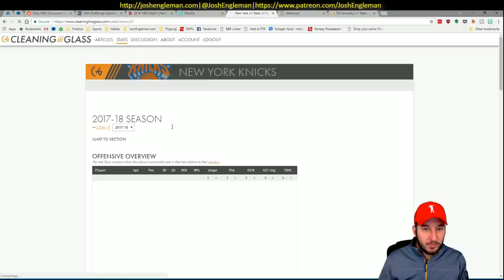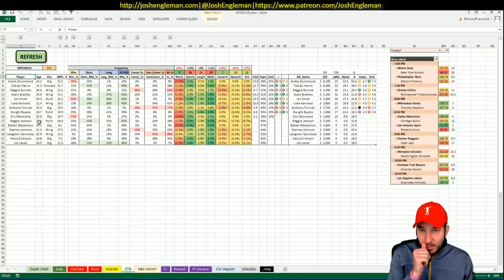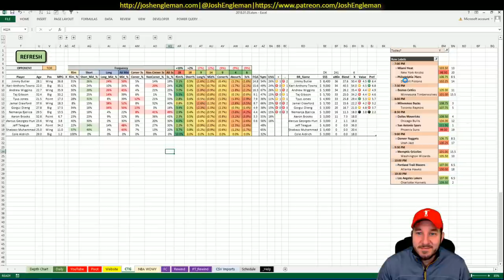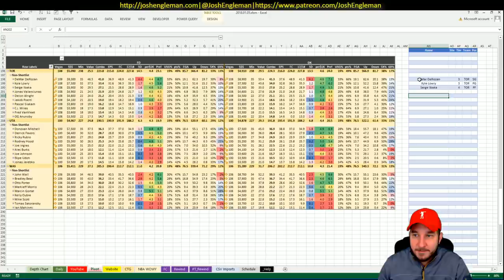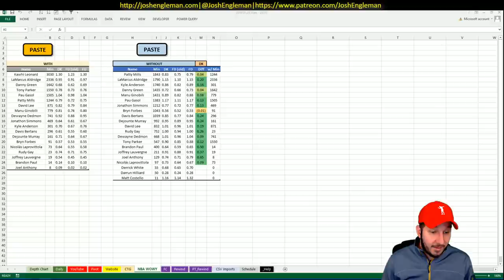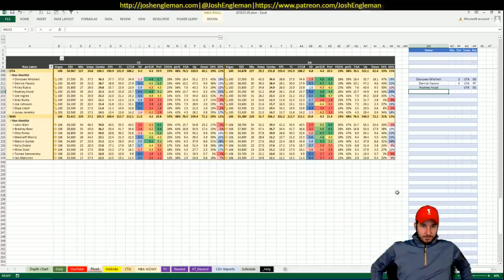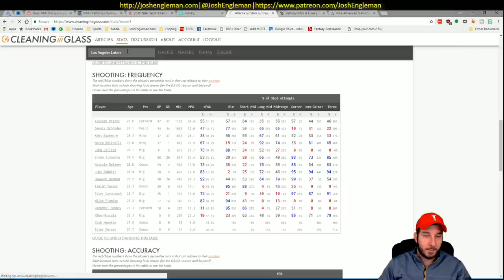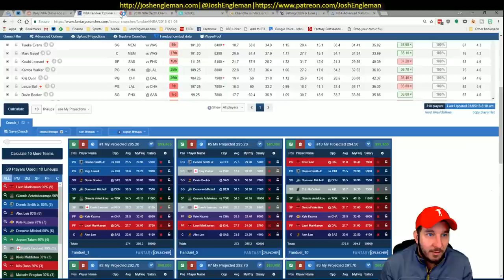NBA DFS Projections & Strategy | Friday 1/5 | FanDuel & DraftKings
NBA DFS slate breakdown for Friday, January 5. I went through my likes/dislikes for each game across the full 10-game slate.